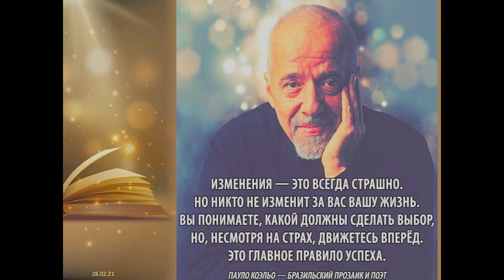Пауло Коэльо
Мы предлагаем Вам познакомиться с всемирно известным бразильским писателем
Пауло Коэльо. Нашу встречу начинаем с знаменитого романа «Алхимик».
Это философский роман-притча.